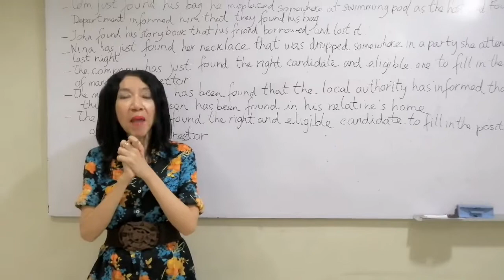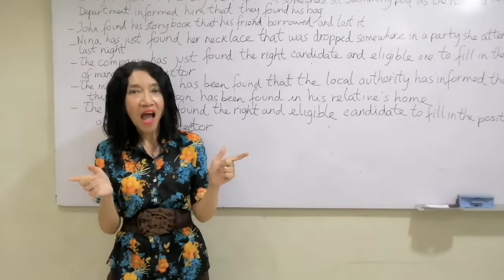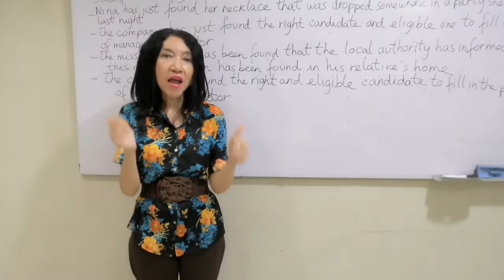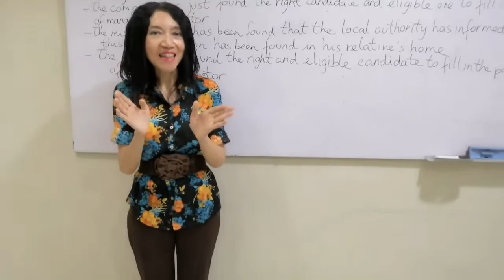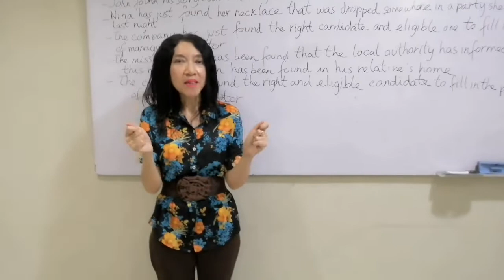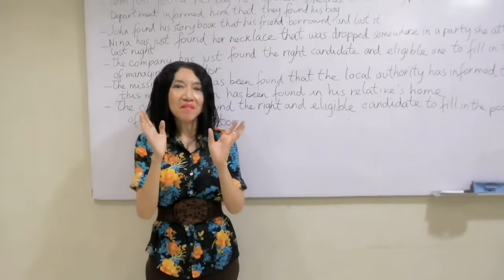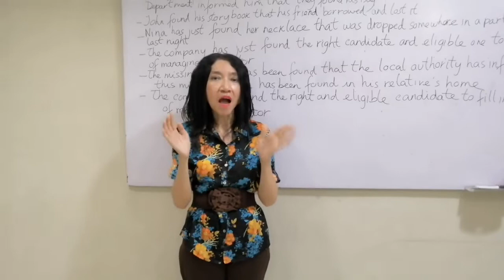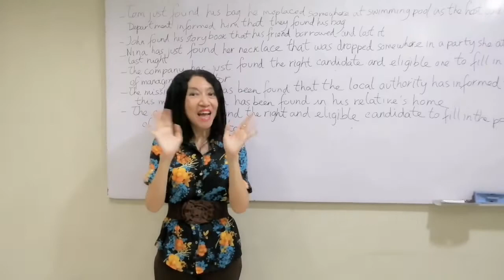JOSEPHINE WIDARANI-SMA-SOCIAL HUMANIORA-BAHASA INGGRIS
PENGAJARAN BAHASA INGGRIS MENGENAI PERBEDAAN PEMGGUNAAN PADA KATA FIND, DISCOVER AND INVENT